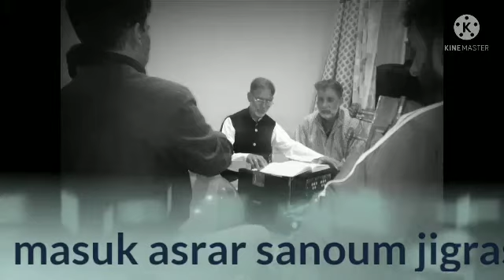kalaam Shamas Fakeer| kalwan sar wandi kadman|kashmiri Sufi song